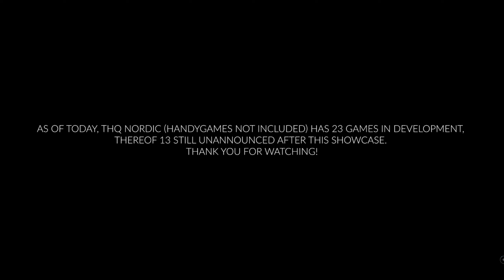CAŁA POLSKA CZEKA NA TĄ GRĘ! | Lucik ogląda sierpniowy pokaz Gameplayu Gothic Remake!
Lucik ogląda pokaz Gothic Remake na żywo!

Zajdziecie tu miłą atmosferę, poradniki dot. Genshina, przedpremierowe linki do niepublicznych filmów oraz po prostu - pogadać ze mną i mnie lepiej poznać ;D